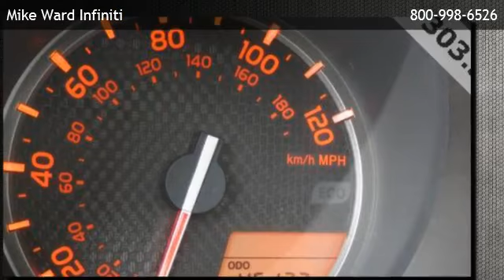2011 Toyota 4Runner SR5 - Littleton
is offering a 2011 Toyota 4Runner SR5 in Highlands Ranch, CO.

Stock Number: 042200A
Engine: 4.0L V6 SMPI DOHC
Transmission: 5-Speed Automatic with Overdrive
Exterior Color: Black
Interior Color: Black/Graphite
Mileage: 45172

1800 Lucent Ct
Highlands Ranch,CO 80129